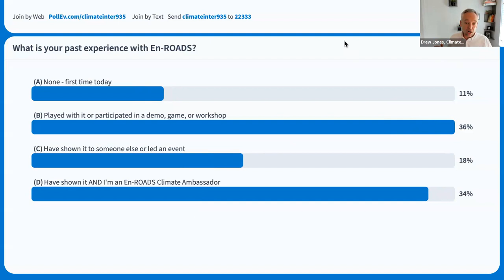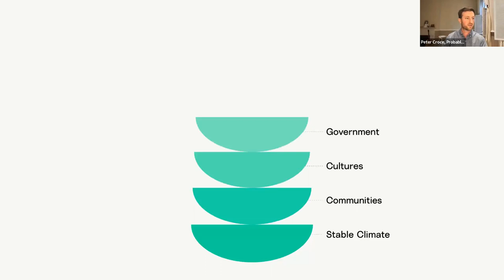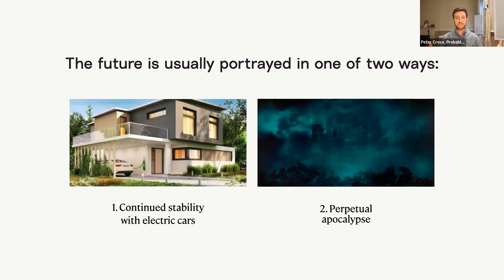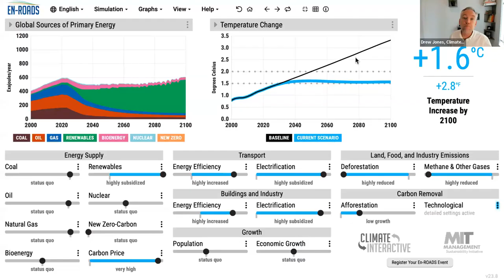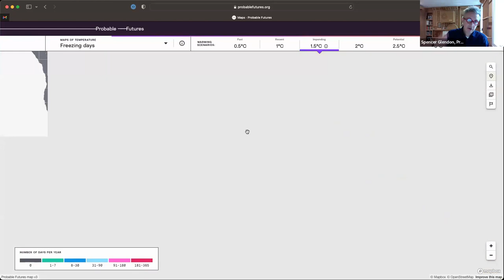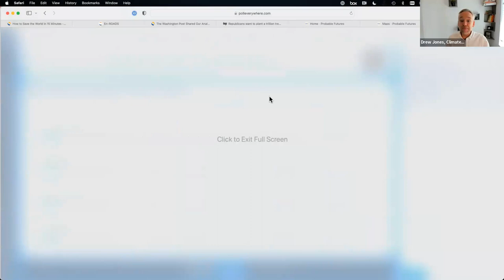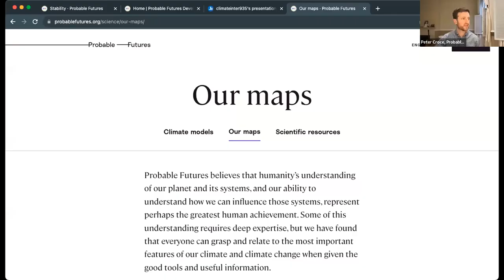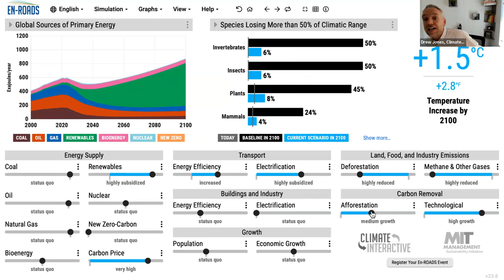Mapping Impacts of Climate Scenarios: En-ROADS and Probable Futures Webinar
Andrew Jones, the Executive Director of Climate Interactive, along with the Probable Futures team led by Alison Smart, Spencer Glendon, and Peter Croce, demonstrates how innovative impact maps can be paired with En-ROADS climate solution scenarios to engage decision-makers in discussions of climate mitigation and adaptation.